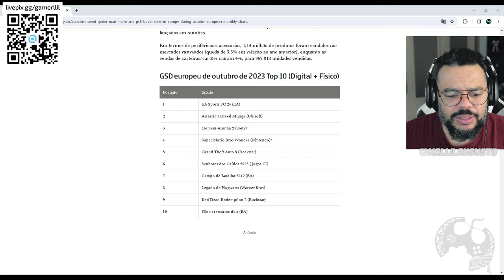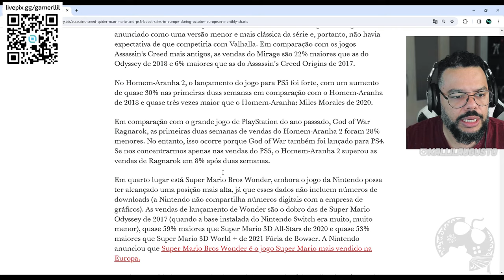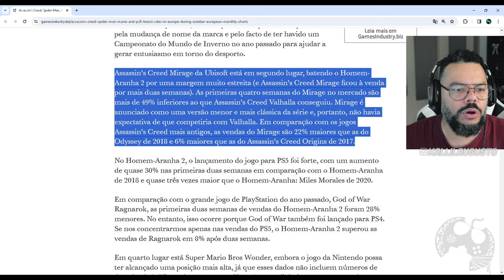ASSASSIN'S CREED MIRAGE MIRAGE VENDEU MAIS QUE ORIGINS, ODYSSEY, SOLOU MARIO WONDERS E MIRANHA 2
No vídeo de hoje vamos falar sobre o grande numero de vendas que Assassin's Creed Mirage teve na Europa. O game vendeu muito mais que Assassin's Creed Origins, Odyssey e fiquei a frente até mesmo de Spider-Man 2 e Super Mario Bros Wonders. Solou!

Me Contate

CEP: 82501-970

Kallil Augusto

Hashtags